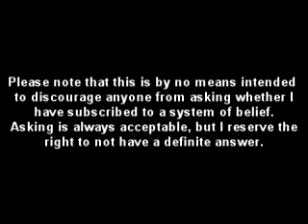Self-Identification and Atheism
Self-identification is an important part of self-determination and I reserve the right to self-identify, or not, as I see fit and by my own process.  To illustrate what I mean by this point, I refer to an essay by Sarah Bunting (from the blog Tomato Nation) in which she asserts that anyone who holds a certain perspective about women is a feminist.  I take issue with the notion that identity can be prescriptive based upon a semantic argument and refer this back to my own nonbelief and how this affects my decision about whether to call myself an atheist.